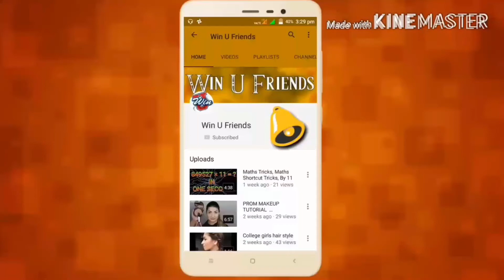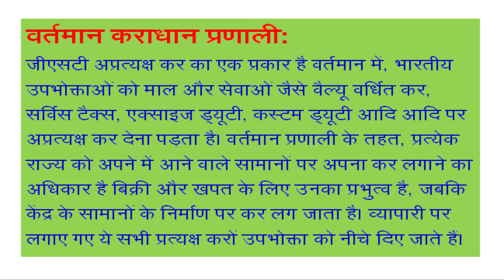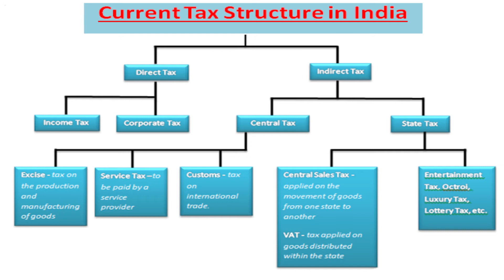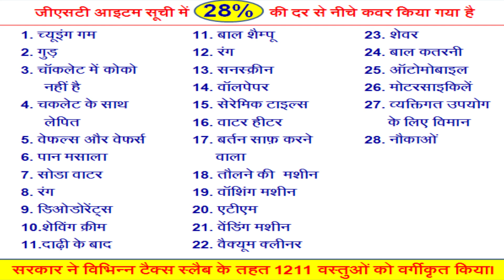GST In Hindi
इस वीडियो को देख कर समझ जाएंगे आप पूरे GST को